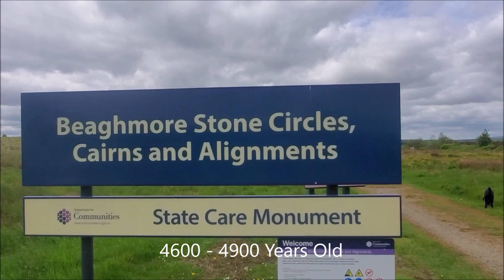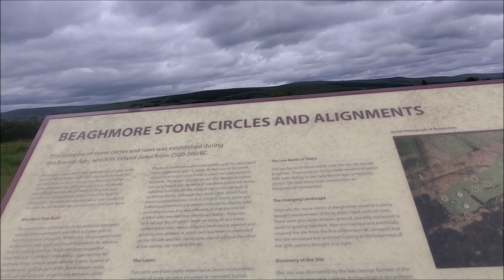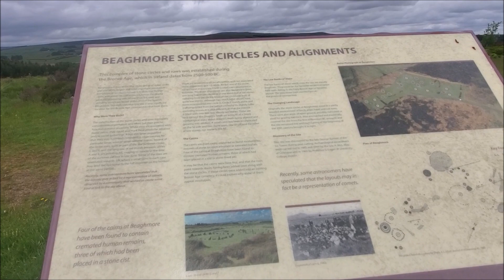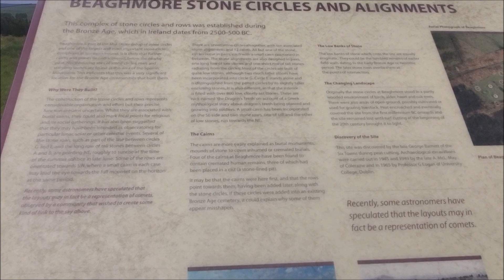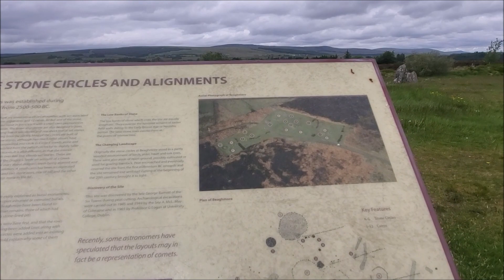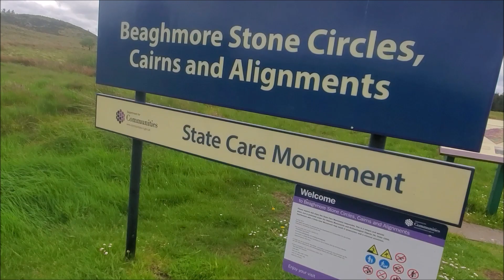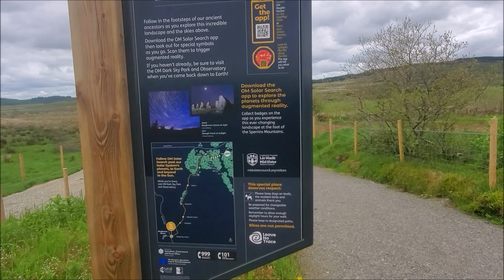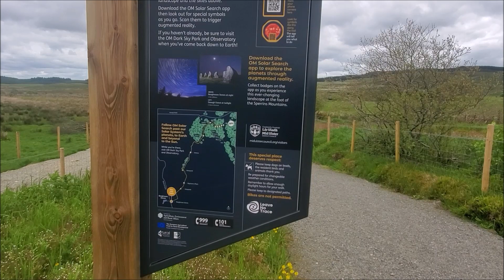Beaghmore Stone Circles, Cairns & Alignments. Sperrins Mountains, County Tyrone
This bit of stone age is like a box of quality street. lot of different varieties of stone circles, carns and rows of stones covering a large area in a place that is the darkest sky's in Ireland.
28th May 2022